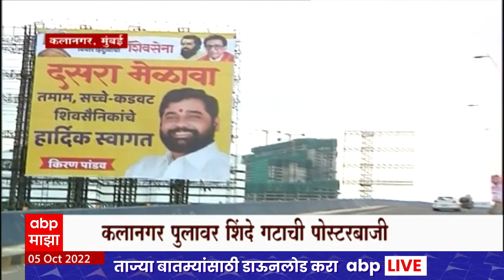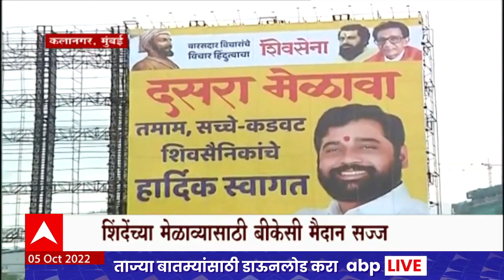Kalanagar Mumbai : कलानगरच्या पुलावर शिंदे गटाची पोस्टरबाजी, शिंदे मेळाव्यासाठी बीकेसी मैदान सज्ज